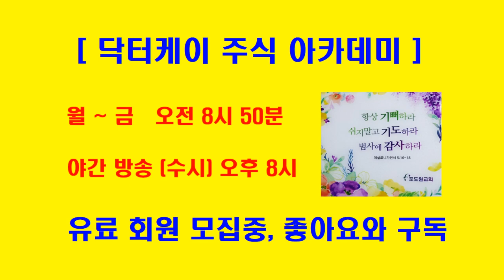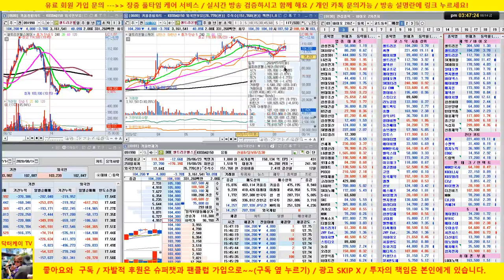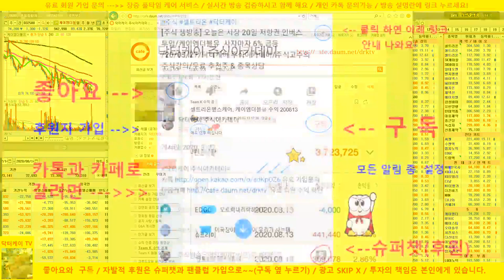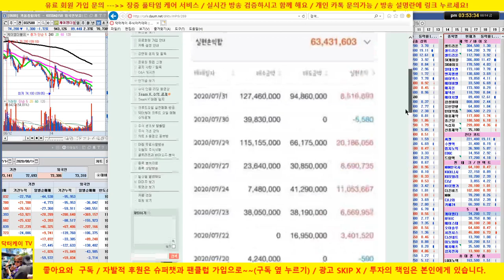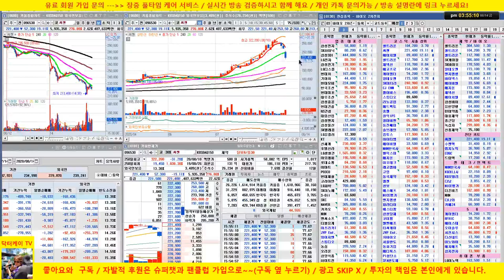씨젠 폭락/신풍제약 케이스를 들면서 주의 하라고 했어요/셀트리온 전략 제시 /20/08/14/닥터케이 주식아카데미/무료 추천주 & 종목상담/업종 대표주 전략제시 방송/무료 주식강의